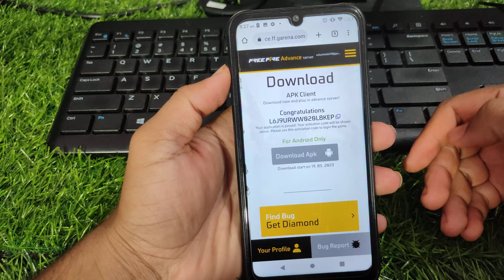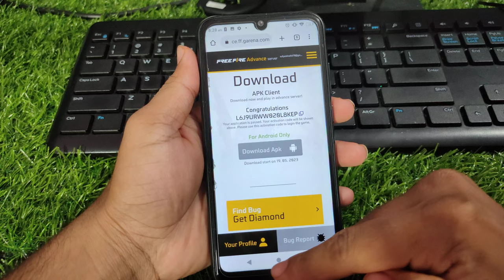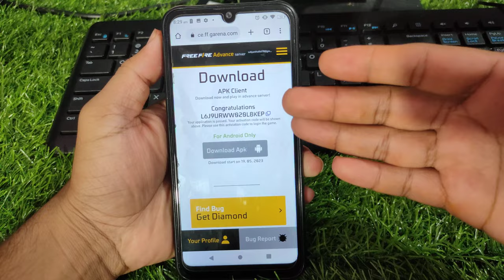ff advance server not open problem we have reached the maximum capacity for this test run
ff advance server not open problem
we have reached the maximum capacity for this test run

in This Video I teach in how to fix free fire advance server not open we have reached the maximum capacity for this test run

we have reached the maximum capacity for this test run free fire advance server problem
we have reached the maximum capacity for this test run ob40
we have reached the maximum capacity for this test run malayalam
we have reached the maximum capacity for this test run free fire
advance server problem malayalam
we have reached the maximum capacity for this test run problem solved
we have reached the maximum capacity for this test run 2023
we have reached the maximum capacity for this test run free fire advance server problem telugu
we have reached the maximum capacity for this test run tamil

we have reached the maximum capacity for this test run today
advance server problem ob 40